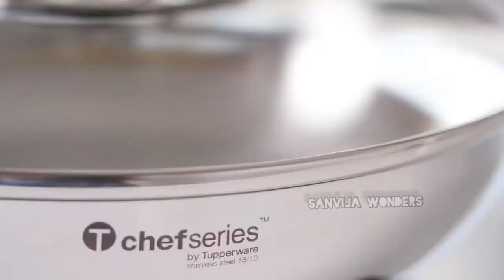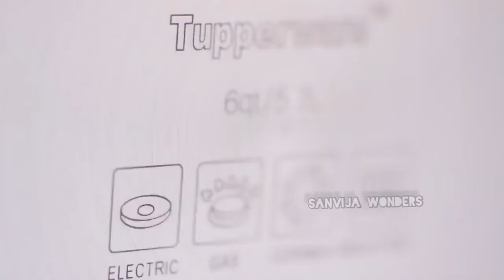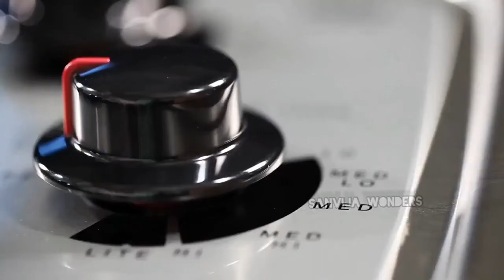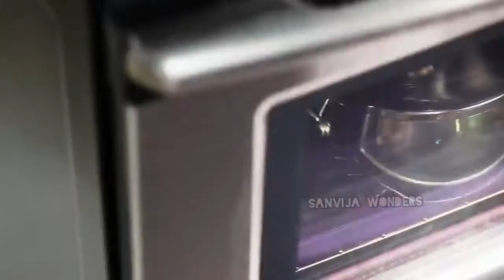Tupperware chef series May 2021, Tupperware India, Hyderabad..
Tupperware chef series 2021,Tupperware India, Hyderabad, Nizamabad..